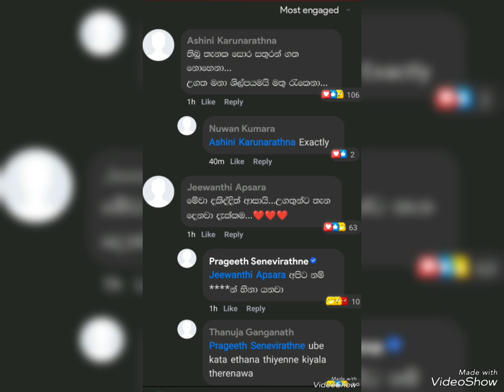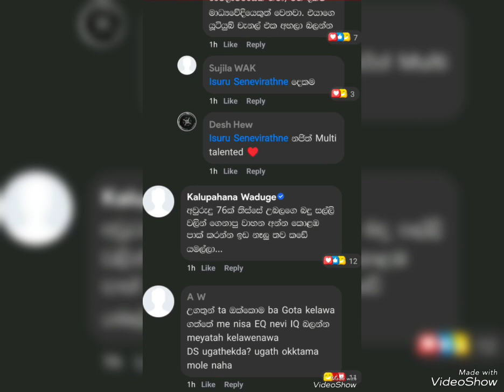ජනාධිපති මාධ්‍ය අංශයේ නව අධ්‍යක්ෂ ජනරාල්වරයා ලෙස වෛද්‍ය නජිත් ඉන්දික පත් කෙරේ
ඒ අනුව ජනාධිපති අනුර කුමාර දිසානායක විසින් අදාළ පත්වීම සිදුකර ඇත